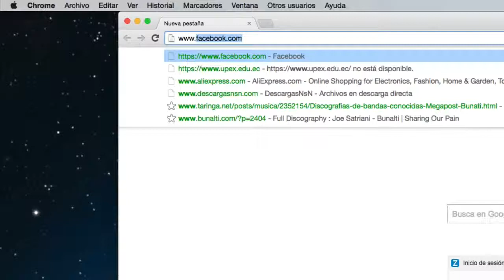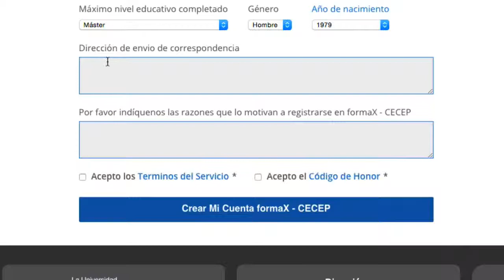registro en formaX